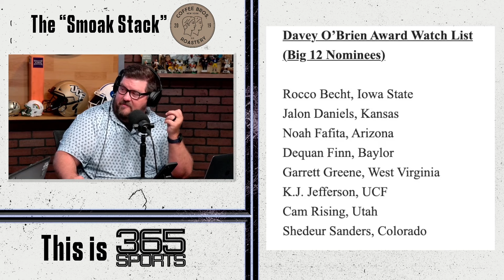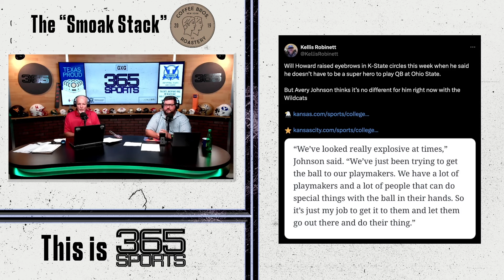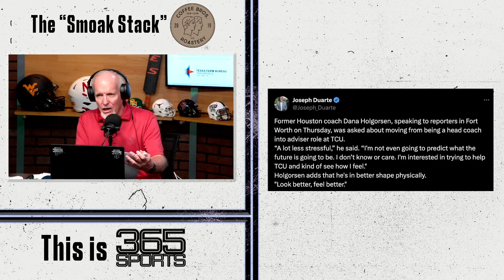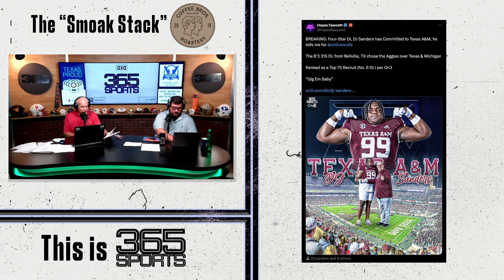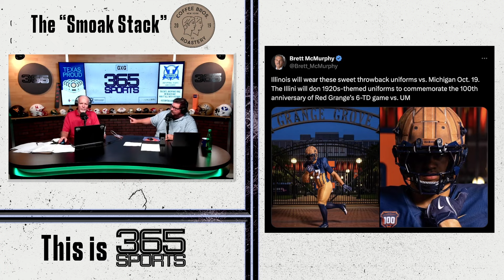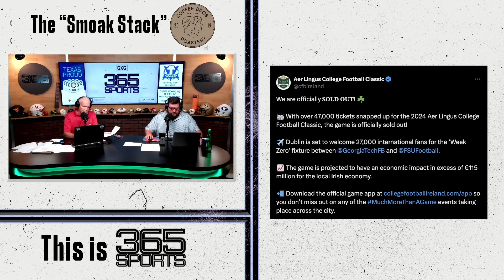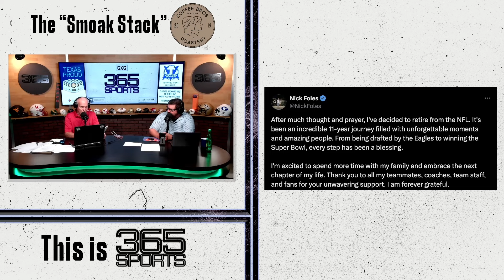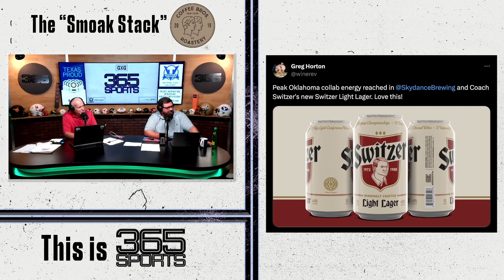The Smoak Stack Headlines of the Day | Davey O’Brien | Avery Johnson | TCU | Texas A&M | OU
8.8.24 Smoak Stack discusses the Davey O’Brien Award watchlist, Kansas State QB Avery Johnson on the Wildcats offense, how Dana Holgorsen is fitting in with Sonny Dykes and TCU, Texas A&M receives a 4 star commit, OU & Illinois reveals throwback uniforms, and more.